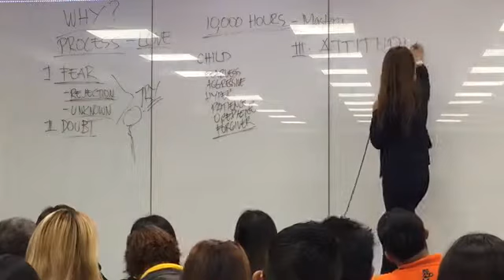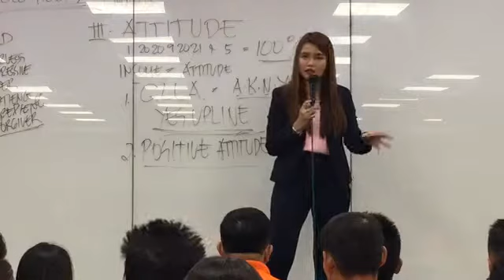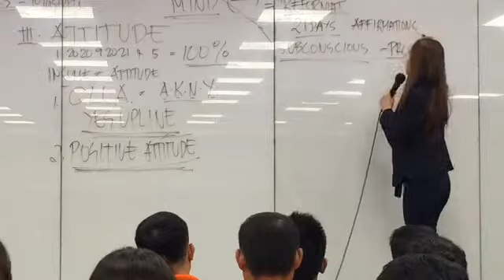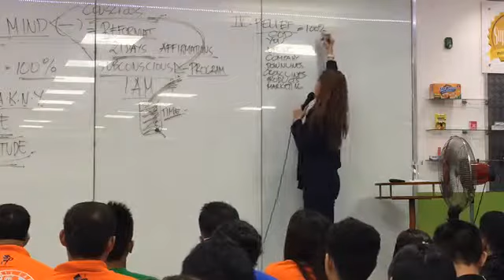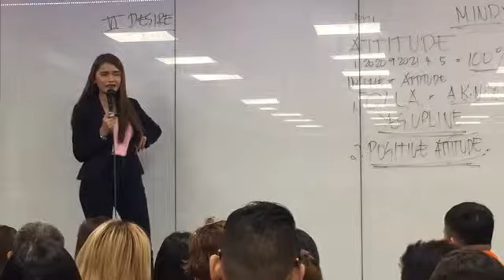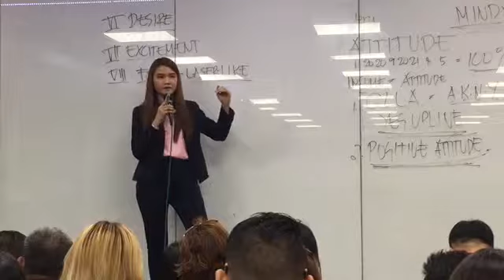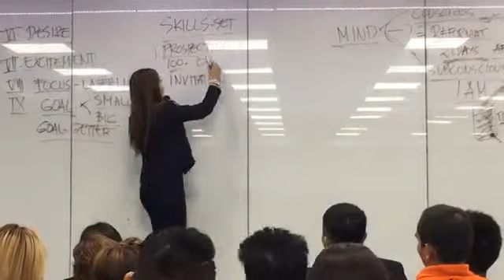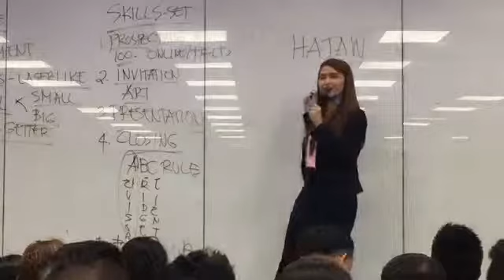AIM Global New Distributor's Orientation by GA/MC Tanya Morales!Part 2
AIM Global Amazing NDO by Ms.Tanya Morales!